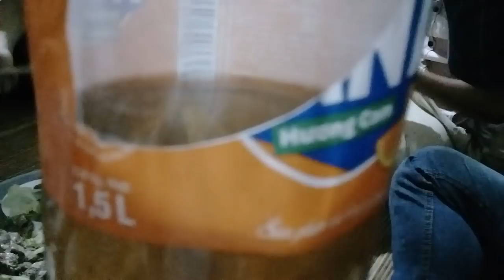Cháo vịt.chuột hấp.ngon tuyệt vời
Món ăn dân giã nhà quê tôi.